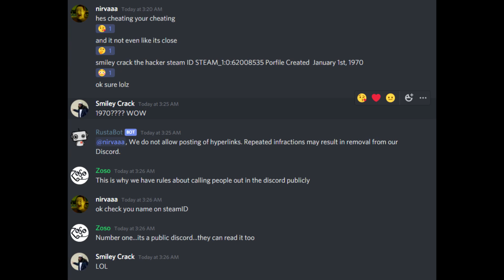how 2 compound bow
smh my head, vanilla btw